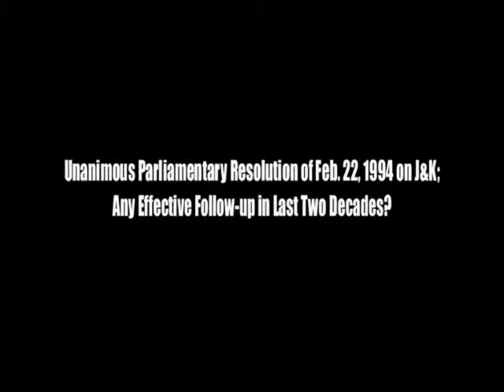Sh MVR Sastry on "Unanimous parliamentary resolution of Feb 22, 1994 on J&K"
Sh MVR Sastry on "Unanimous parliamentary resolution of Feb 22, 1994 on J&K: Any effective follow-up in last two decades?" - a talk delivered on 22nd Feb 2014 at Badruka college, Hyderabad, India.